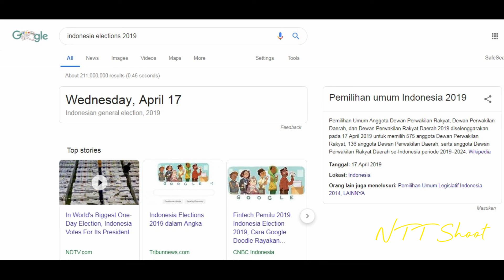Google Apresiasi Pemilu Indonesia - Google Doodle "Indonesia Election 2019"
Google Doodle "Indonesia Election 2019"